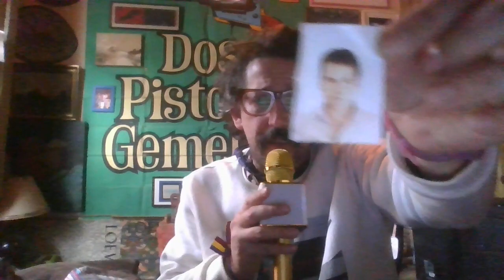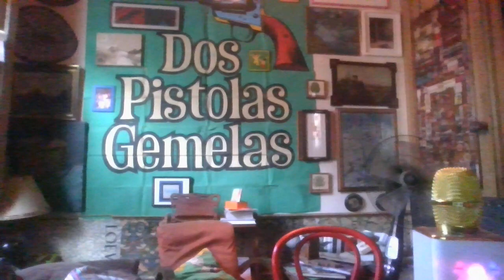pero si ponen la canción me da una depresión tonta y llorando le vuelvo a llamar_20231126_14·57·28